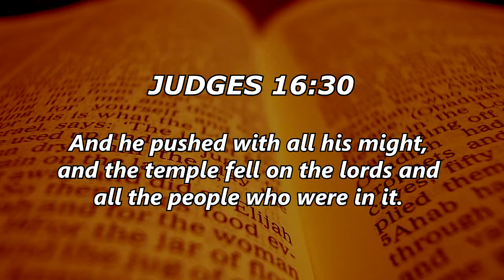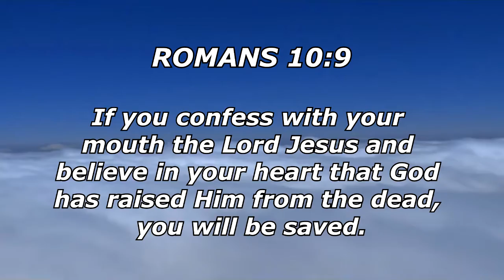Judges 16 - Samson And Delilah